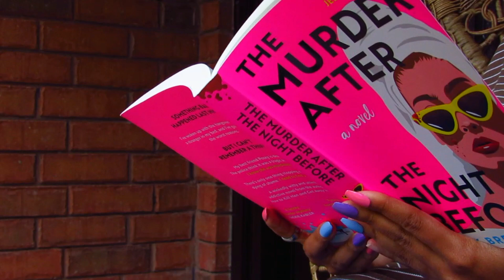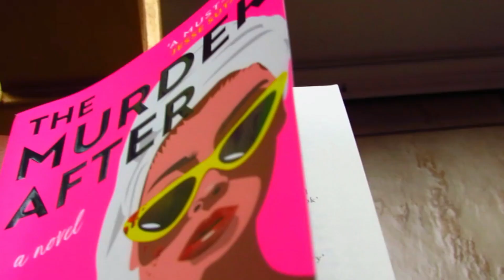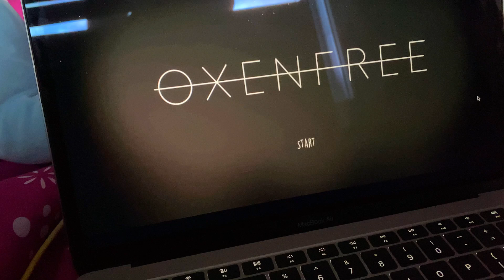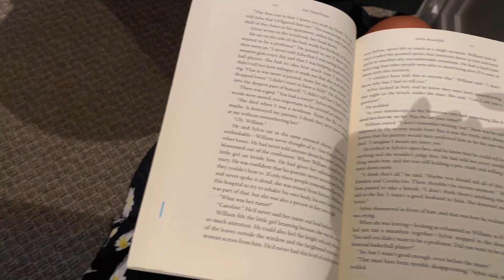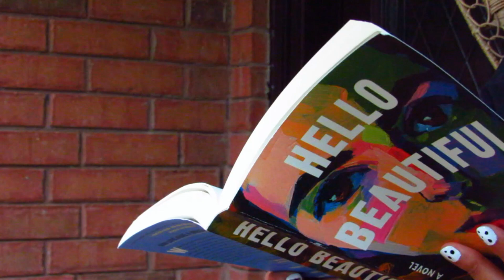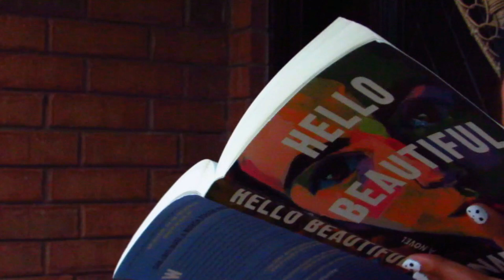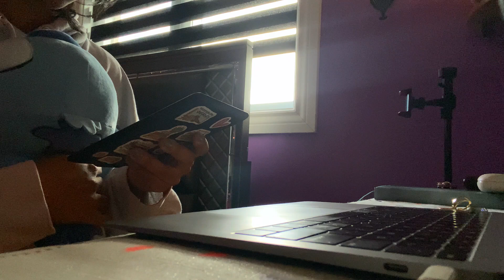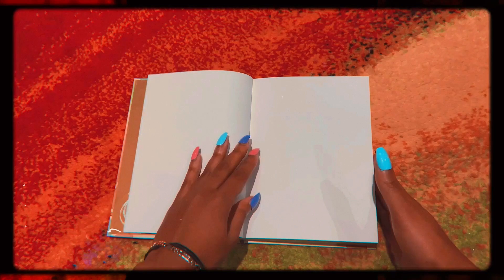✨ Jaz's Vlogs: Rainy Days ~ reading, music, gaming ✨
Hi!!!
It's been a gloomy few days, but the weather makes up for it. I wanted to share a little rainy day vlog because I love a good low exposure video lol.

   / musicbyscottb
Music powered by BreakingCopyright:    • 'Filaments' by @ScottBuckley  🇦🇺 | Sa...